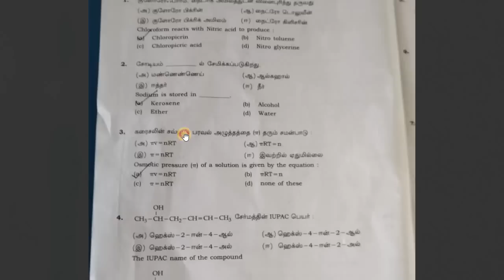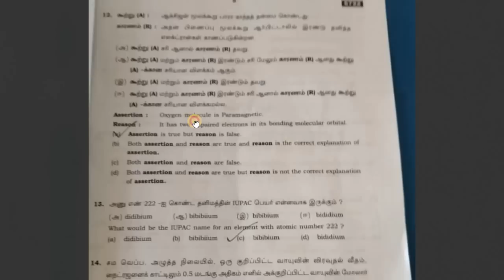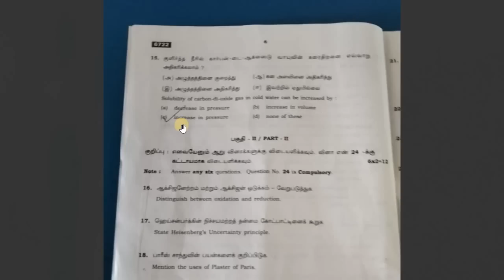11th Chemistry Public Exam 2023 Answer key | 12th Chemistry Public Exam Answer key 2023